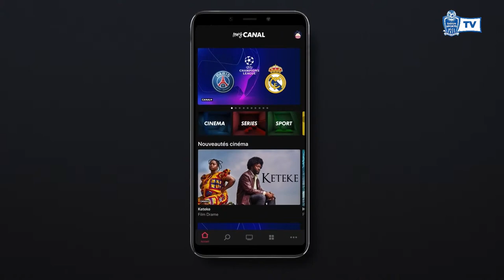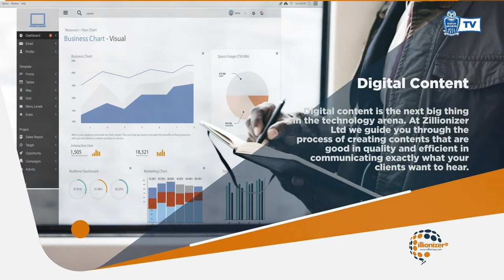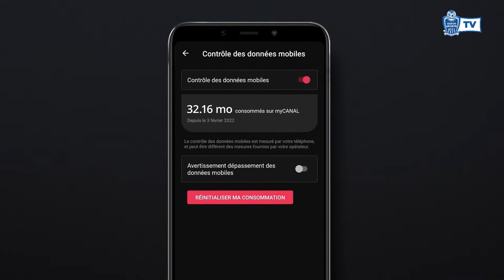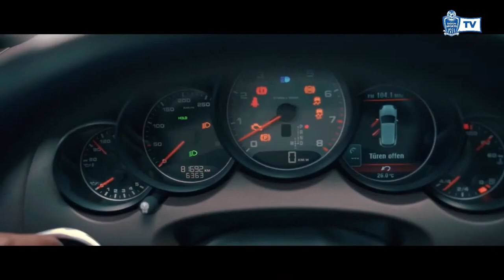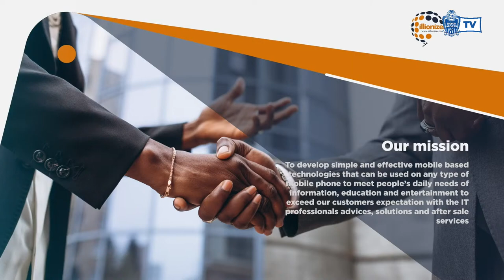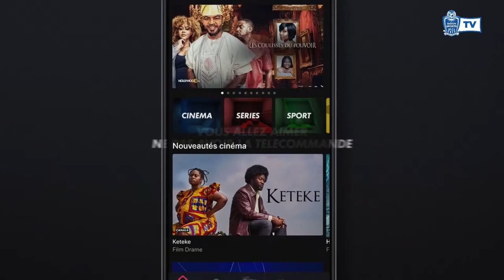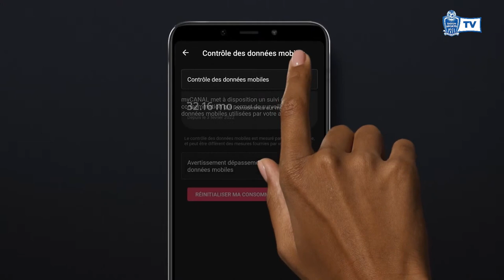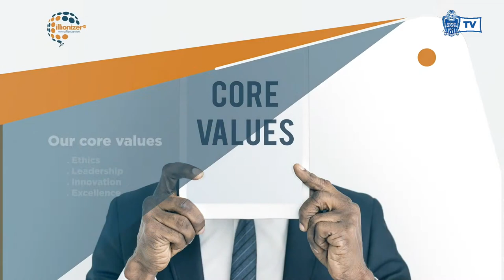EP21: Imikino 2 intsinzi 2 | Ganira na Samuel Ndizeye uyoboye Rayon muri iyo mikino | RS TV Show